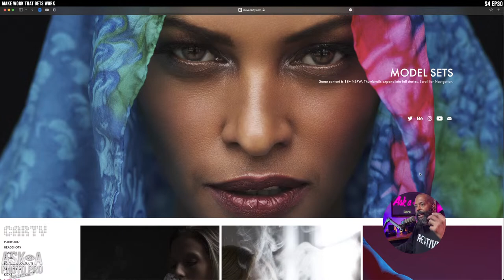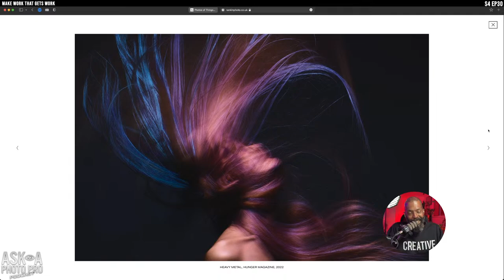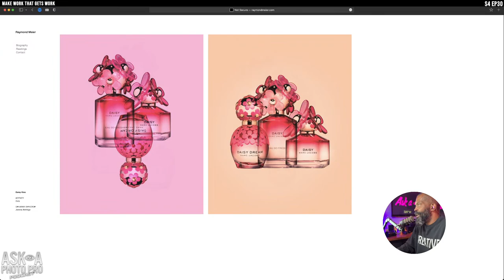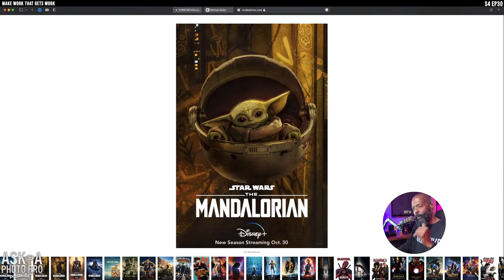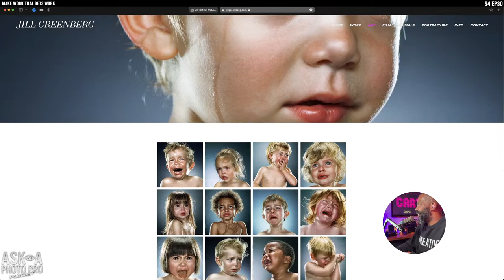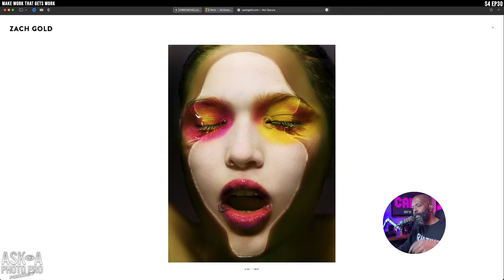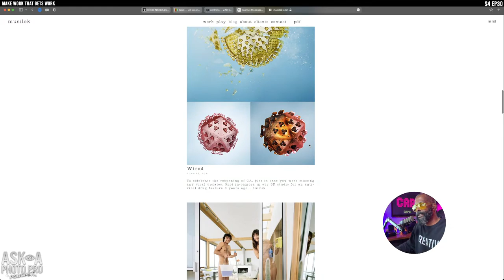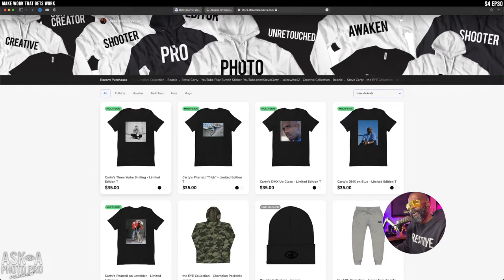🔴 MONETIZE Your Creativity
Have you ever looked at your photography and thought, 'If only I could turn this into paying work'? Well, today's episode is for you. We'll be discussing the key steps to transform your personal work into actual work and attract paying clients. Get ready to unlock the potential of your personal projects and take your photography business to the next level..

Whether you're just starting out with photography or you're a seasoned pro looking for new ideas, this podcast has something for everyone. Each photographer brings their unique perspective and style to their work, and we can't wait for you to see what they've created.

ASK a PHOTO PRO PodCast S4 EP30 | TURN PERSONAL WORK INTO ACTUAL WORK

📸 A Life Behind the Camera Exclusive free content that gets better every time you visit.  You should have your own.

👍🏾 You need something on this list. My Amazing Amazon Finds

0:00 Let's Go!
0:10 If only i could turn this Photography into paid work
1:01 Personal Work has great potential if you do it correctly
1:53 How I've turned so many personal projects into paid work
6:06 Creating work that aligns with your market - Casper Example
7:40 Do this to be AHEAD of the curve
8:35 Here is just one idea to TARGET a Market
10:04 Targeting Coffee, Food and Drink - Ro Example
11:57 Try these Multi-Billion dollar Niches
13:32 This Weeks Inspiration - 4 Top Photographers to Break your Brain
14:29 Explore the photographic world of RANKIN
20:38 I've modelled my Niche very similar to RANKIN
21:03 The Master of People, Places and things - Raymond Meier
25:21 How Meier has influenced photographers everywhere - Chris Nicholls
26:57 Personal Work can become Professional Work
27:15 Batman smoking Crack started it all - Michael Muller
36:44 I'm trying to SHIFT something with you.
37:19 End Times with Jill Greenberg was a huge career boost
45:55 Are you convinced yet? Personal work becomes Commercial Work
46:44 Imagine if that was YOUR Portfolio - Personal Work can get you there
47:02 Bonus 1 - Zach Gold's insane ideas
50:19 Bonus 2 - Natural light wondery with Rasmus Mogensen
52:09 musilek - the wonderful Work and Play Portfolio
56:58 How I showed my Portfolio to VIBE Magazine in 1996
58:54 That's how I learned about Christian Witkin
1:00:22 This show isn't about me it's about YOU and Photography
1:01:21 The Caliber of Competition in 2023 is on a new Level
1:02:27 Targeting your Market and shooting NEW work for it
1:03:25 Apparel for Photographers and Creatives
1:04:21 Brand new Limited Edition Photo T's
1:05:49 Summary - Create ARTFUL personal work
1:06:59 A few spots left for my MENTORSHIP Program
1:07:45 Spetty asked for me to put these on
1:08:06 I appreciate you all
1:09:57 Call your MOM